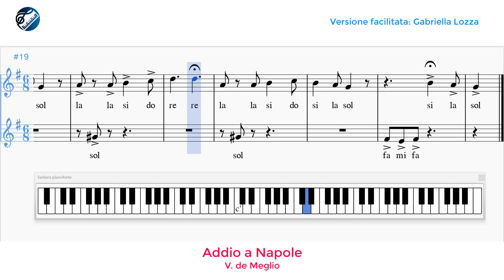Addio a Napole - V. De Meglio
Addio a Napole - V. De Meglio - versione facilitata.